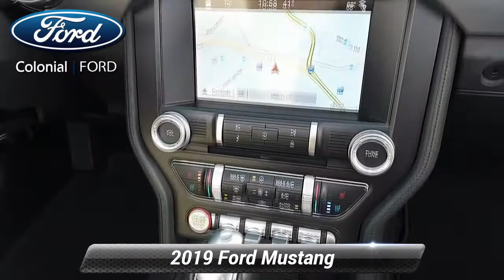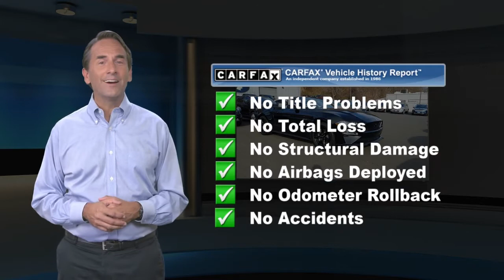Certified 2019 Ford Mustang GT Premium, Danbury, CT 18003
Colonial Ford

** 1 OWNER **, ** CLEAN CARFAX **, * NAVIGATION *, * LEATHER INTERIOR *, **FORD CERTIFIED PRE-OWNED**, * HEATED SEATS *, * BACKUP CAMERA *, MSRP $50,035, 3.15 Limited Slip Rear Axle Ratio, Black Accent Package, Black GT, 5.0 & Pony Badges, Black Rear Spoiler, Wheels: 19" x 8.5" Ebony Black-Painted Aluminum.Certified. Ford Certified Pre-Owned Details:* Roadside Assistance* Transferable Warranty* Limited Warranty: 12 Month/12,000 Mile (whichever comes first) after new car warranty expires or from certified purchase date* Vehicle History* Warranty Deductible: $100* Powertrain Limited Warranty: 84 Month/100,000 Mile (whichever comes first) from original in-service date* Includes Rental Car and Trip Interruption Reimbursement* 172 Point InspectionOdometer is 13229 miles below market average!Awards:* 2019 KBB.com 10 Coolest Cars Under $30,000Price excludes taxes, fees, and dealer conveyance fee of $499. See dealer for details.2019 10-Speed Automatic GT Premium Mustang RWD Ford 5.0L V8 Ti-VCT Clean CARFAX. Shadow Black CARFAX One-Owner.

[RLVID:646:8cab15bf770deff8:5033b10920455cbd:1]